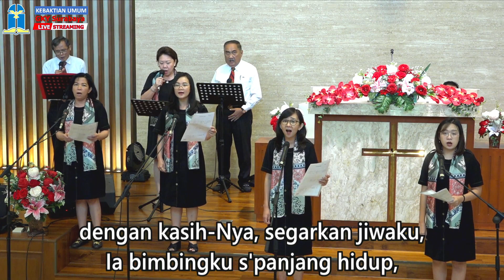Sanctus 23 Mei 2021 (Ia Melindungi Jiwaku)